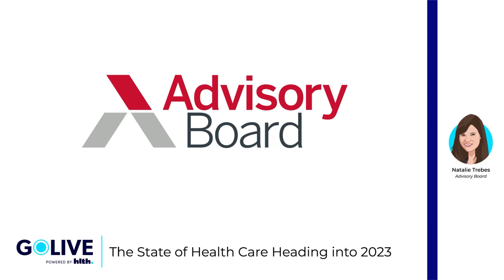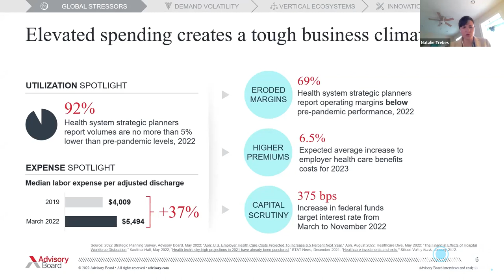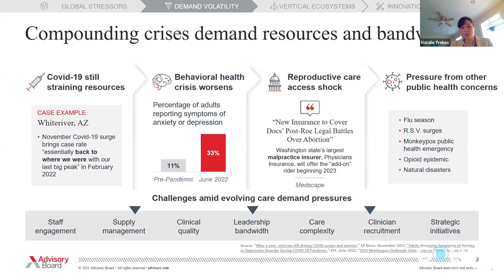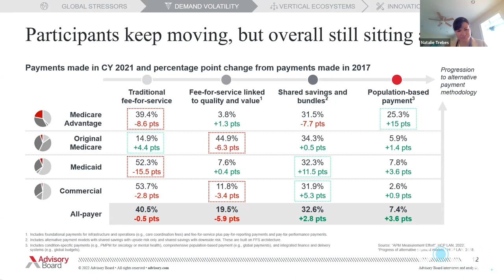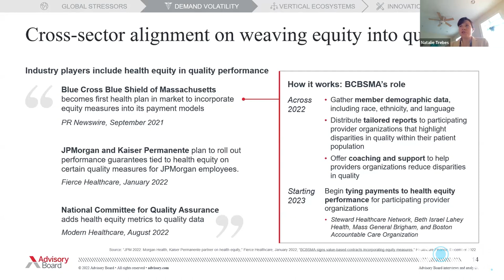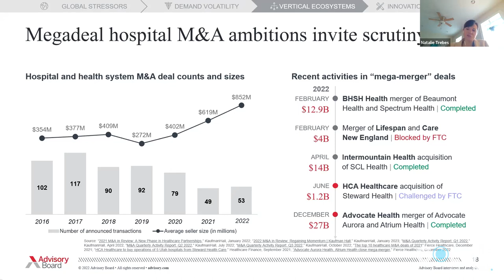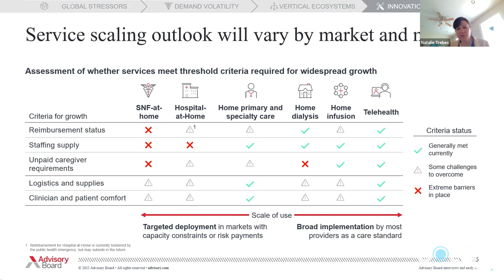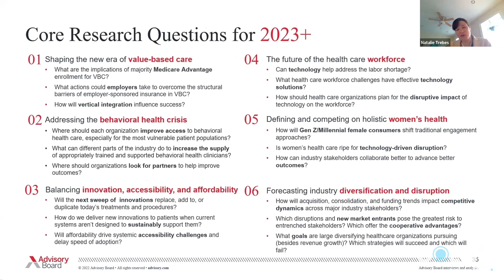GoLIVE Webinar: The State of Health Care Heading into 2023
Today’s health care leaders face several urgent, disruptive market forces that have created both short-term crises and opportunities. The pressures are overwhelming some organizations, while others have been drawn into overambitious initiatives. Join to learn how leaders’ choices today will have an outsized impact on their trajectory toward long-term goals.